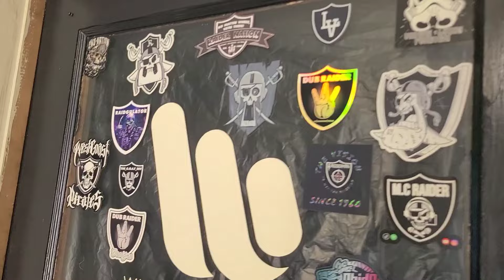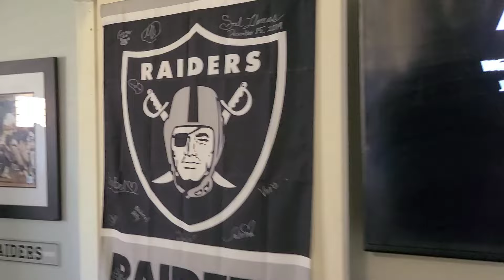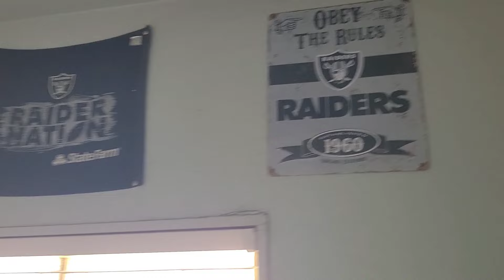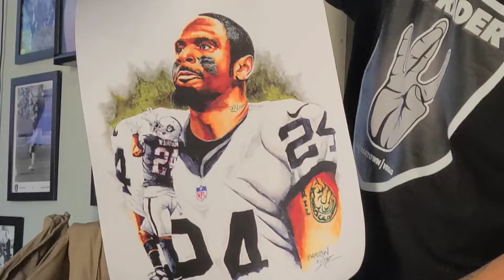Behind the scenes at Dub Raiders studio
Today, I had the honor to be on the Dub Raider podcast show "Raidernation Roll Call Podcast."Here is a little video from behind the scenes .